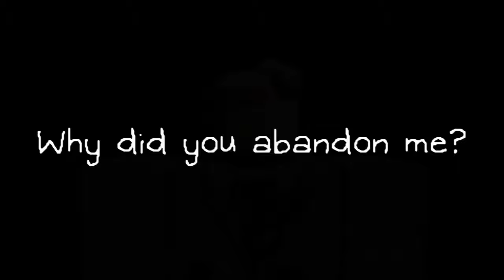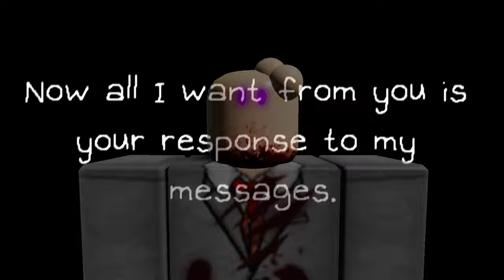Item Asylum - Custom KITS Fourth Trumpet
Well guys, the long-awaited 4th part of Custom KITS.
Four months later, I did part 4. A lot of time was spent, some concepts made it into the final version and some were scrapped. So I hope you enjoy part 4.